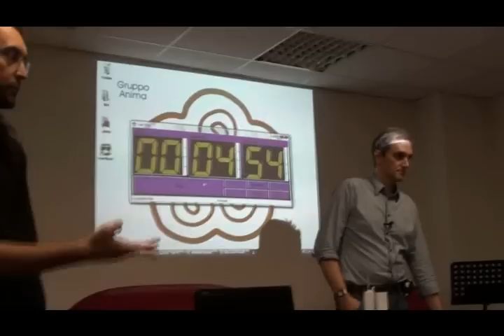LA VERITA' SU USTICA: Guglielmo Sinigaglia interviene al Convegno Cosmo FRUTTARIANO - 11/09/2010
La verità sulla strage di Ustica, ben oltre le ammissioni di Giuliano Amato..

Guglielmo Sinigaglia interviene al Convegno Cosmo FRUTTARIANO - DAVID ICKE Meetup - 11/09/2010 -